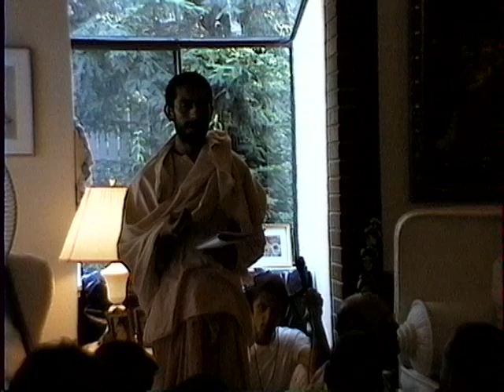No CA Pleasant Hill 1996 I